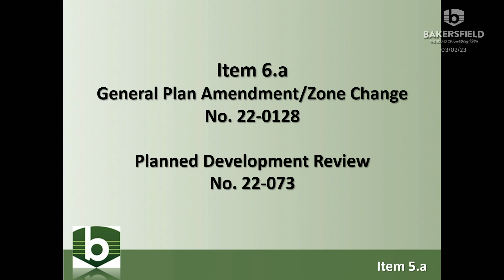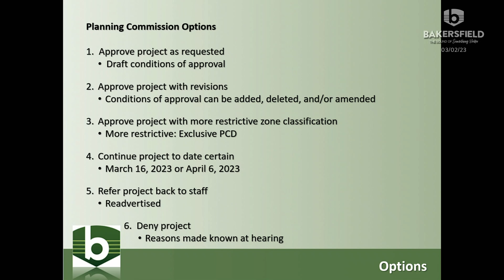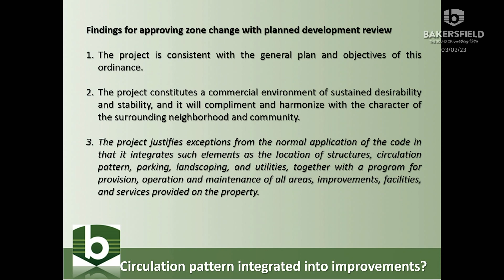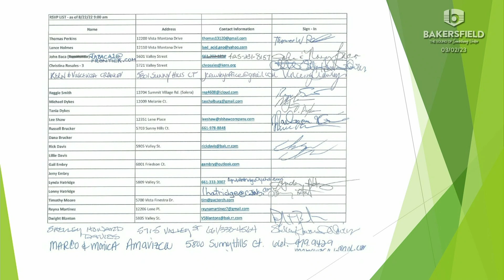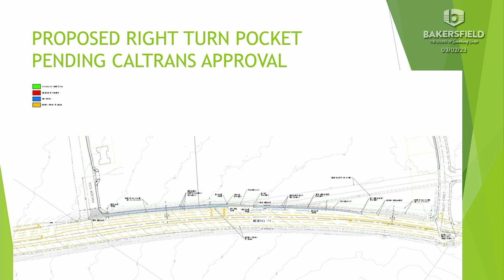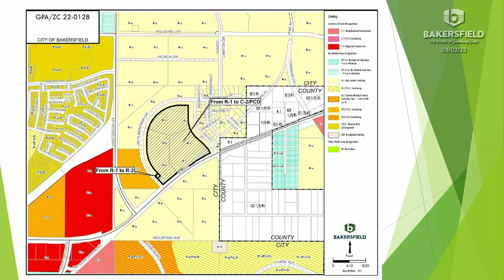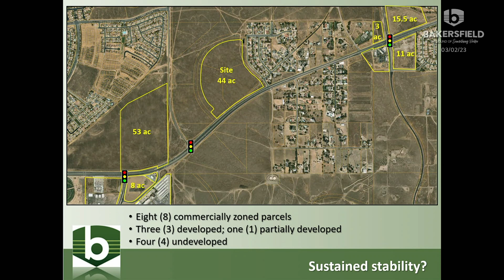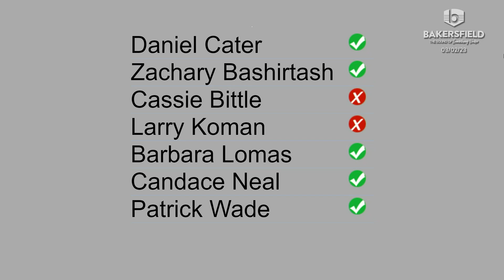Planning Commission - March 2nd, 2023 Meeting